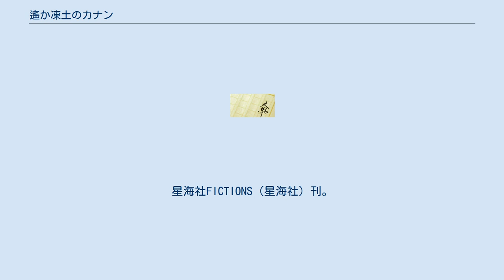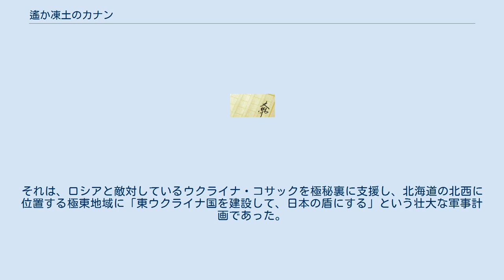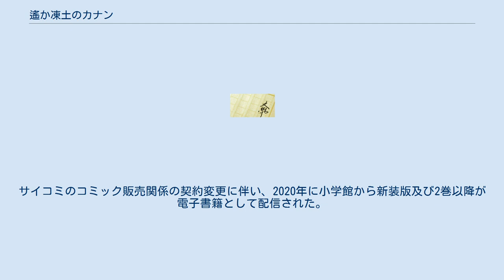遙か凍土のカナン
ヨシフ・スターリンを題材とした作品
『遙か凍土のカナン』（はるかとうどのカナン）は、芝村裕吏による日本の小説。
星海社FICTIONS（星海社）刊。
挿絵はしずまよしのり。
 橋本晴一によるコミカライズ「マージナル・オペレーション前史 遙か凍土のカナン」が『サイコミ』で2017年12月17日 より2019年7月23日まで連載された。
 同作者の小説『マージナル・オペレーション』の前史とされ、主人公の姓も同じ「新田」であるが、本作では「ニッタ」、マージナル・オペレーションでは「アラタ」と読みは異なる。
また両作品においては、日本政府に属するイトウさんなる変装の名人が登場している。
 1904～1905年の日露戦争において、屈指の激戦となった「黒溝台の戦い」で活躍をしたものの、負傷してしまった騎兵大尉・新田良造は、帰国後に元敵国ロシアからの不可解な叙勲を受ける。
 そんな新田の元に、ロシアの大将クロパトキンからの紹介で、まだ幼く可憐なコサック公女オレーナが家出同然で来訪してくる。
日露戦争でコサック騎兵を打ち破った新田に、オレーナは「自らの夫となり、ウクライナ・コサックの再興を果たしてほしい」と懇願する。
 自らの贖罪のため、オレーナの望みを叶えるべく陸軍を辞めた新田だったが、日本国内務省からは「公女に協力しつつ、極東にコサック国家を建設せよ」という特殊任務が与えられる。
それは、ロシアと敵対しているウクライナ・コサックを極秘裏に支援し、北海道の北西に位置する極東地域に「東ウクライナ国を建設して、日本の盾にする」という壮大な軍事計画であった。
 第一巻は講談社より発行。
サイコミのコミック販売関係の契約変更に伴い、2020年に小学館から新装版及び2巻以降が電子書籍として配信された。